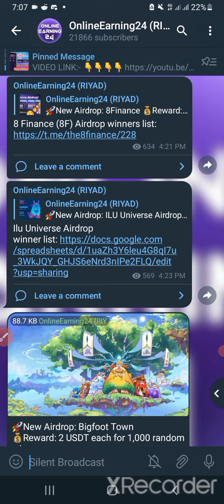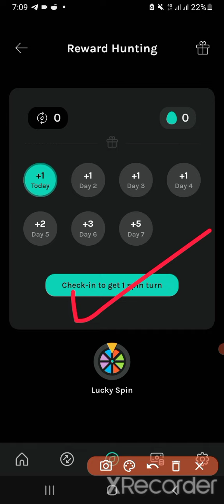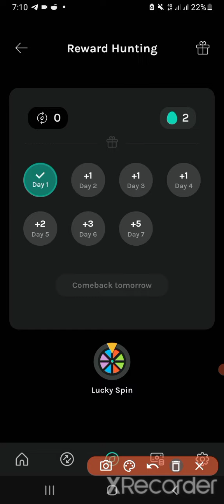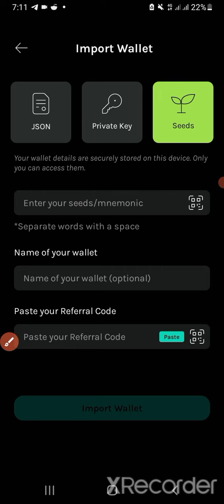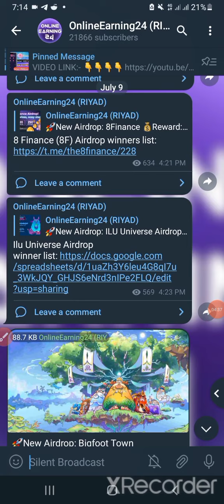Krystal Wallet Offer Instant Payment 2$ Earning Daily With Unlimited Trick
This is Earning Related Channel Free OnlineEarning Instantly loot offer Share Only Real Instantly Offer